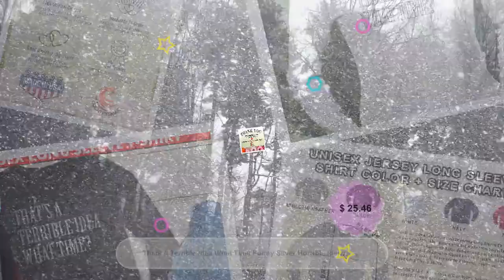Thats A Terrible Idea What Time Funny Silver Horrible Idea Gift Unisex Long Sleeve Shirt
Awesome! Amazing! Our latest arrival. Thats A Terrible Idea What Time Funny Silver Horrible Idea Gift Unisex Long Sleeve Shirt at $25.46.
Thats A Terrible Idea What Time Funny Silver Horrible Idea Gift Unisex Long Sleeve Shirt, This is a Great Birthday Gift that is also great Long Sleeve with a Wonderful Design. LONG SLEEVE SHIRT AND PRINT DETAILS ●High Quality Branded Shirts ●Unisex Adult Sizing. ●The ink used is printed INTO the fabric, not sitting on top of it. →These are high quality Direct-To-Garment printed item, will not crack and peel like vinyl. WASHING INSTRUCTIONS ●Wash inside out, in cold water, on gentle cycle. Tumble dry low or let air dry. ●Do not use Fabric Softeners or Bleach. ●Do not dry clean. Avoid ironing on the design. HAVE QUESTIONS? Please feel free to send us a quick message and we'll be glad to help.